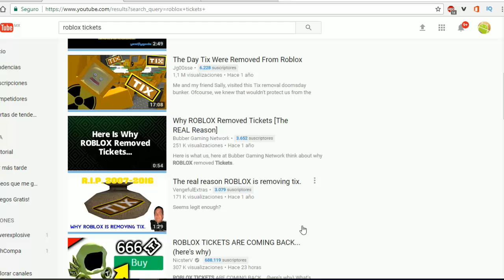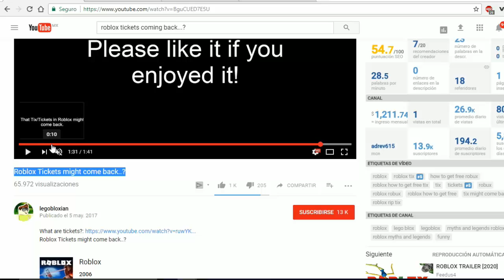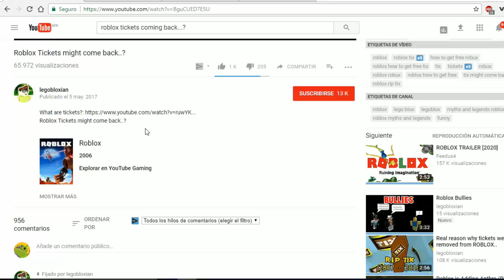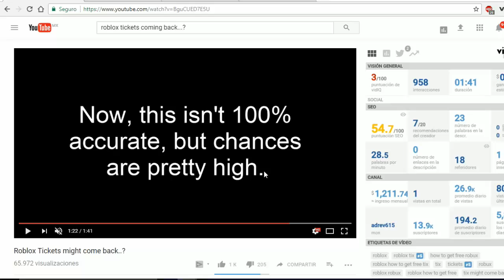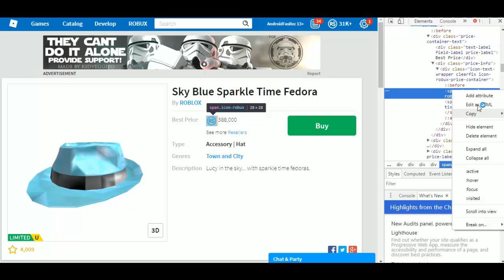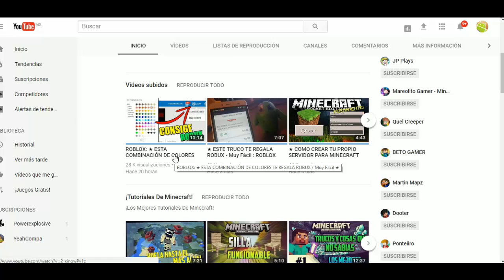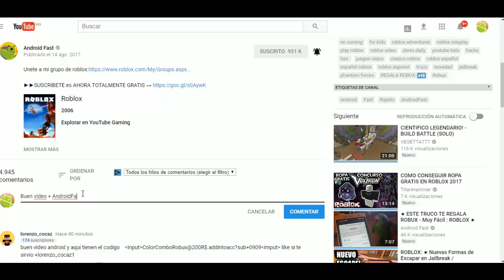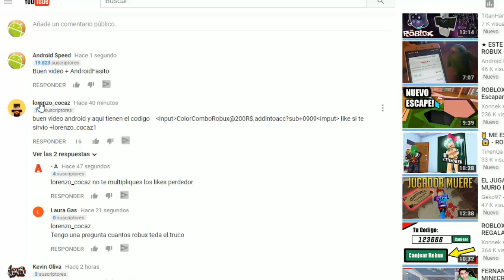FINALMENTE LOS TIX REGRESAN A ROBLOX... (este es el por qué)